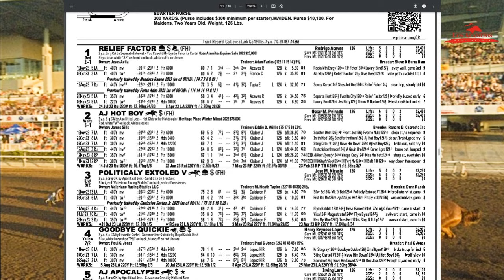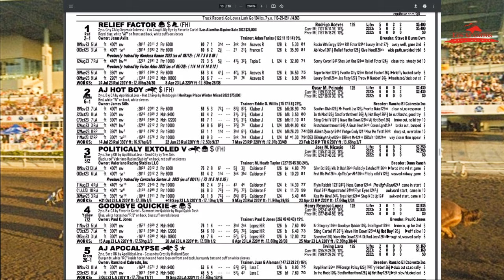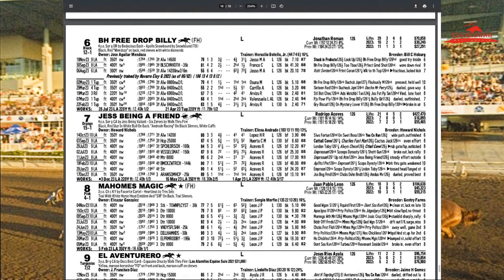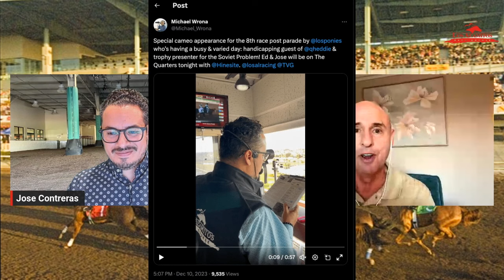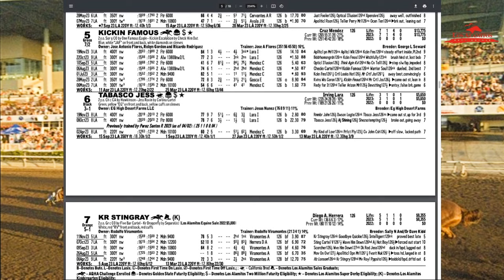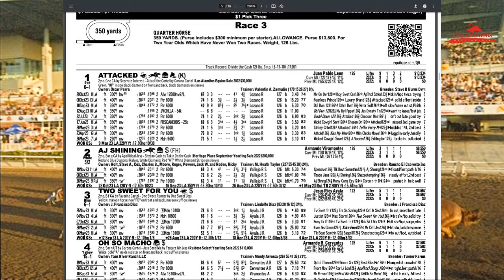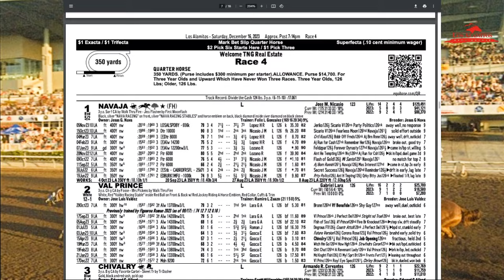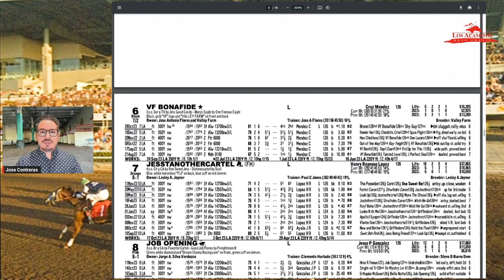Preview Show - Closing Weekend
The final weekend of the meet is upon us. Saturday's card will have 9 races with the A Ransom and First Down Dash while Sunday's will be headed by the Southern California Derby and a 12-race program. We take a look at the weekend, plus a couple of videos including the holiday Thursday night dinner for the Los Al backstretch.